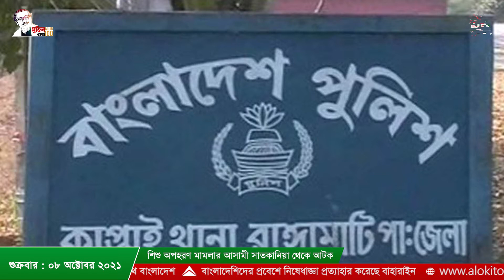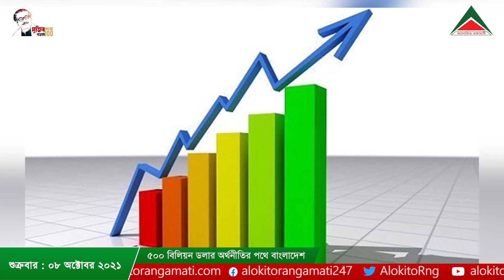আলোকিত রাঙামাটির আয়োজনে রাত ৯ টার সংবাদ